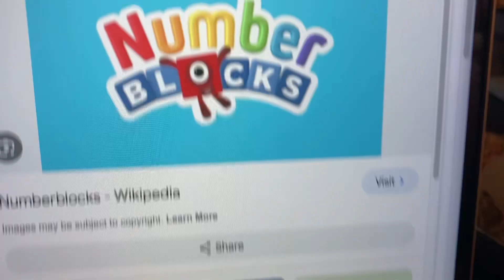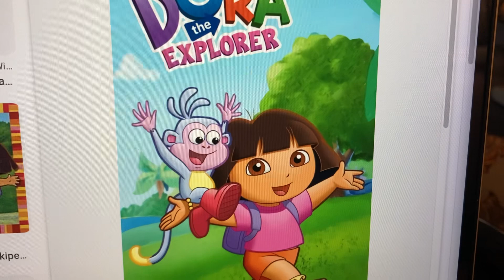Espy2010 Rants Episode 12: Numberjacks (SERIES FINALE)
If you like this show, you know what to do.

Also, I don’t own anything.